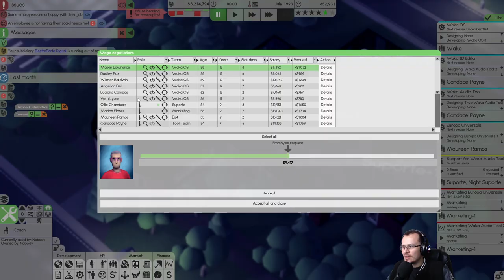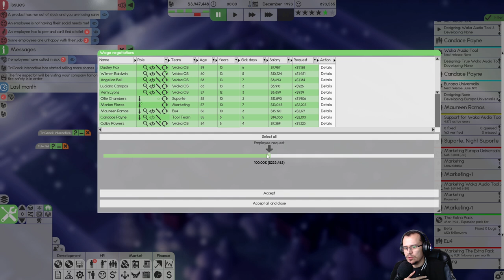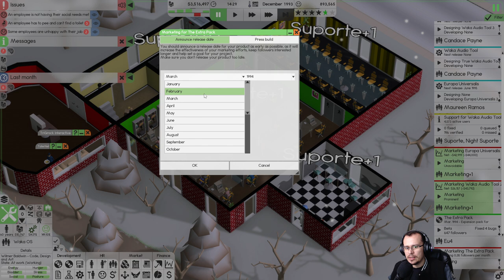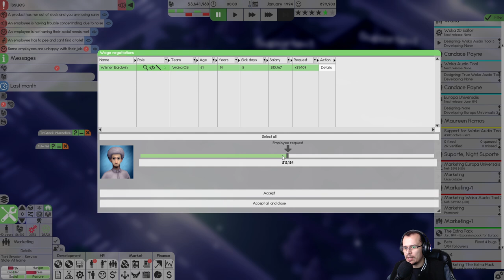FUNCIONARIOS RECLAMANDO DE COMO EU ESTOU GERINDO A WAKA TECH! Software Inc. Beta #12